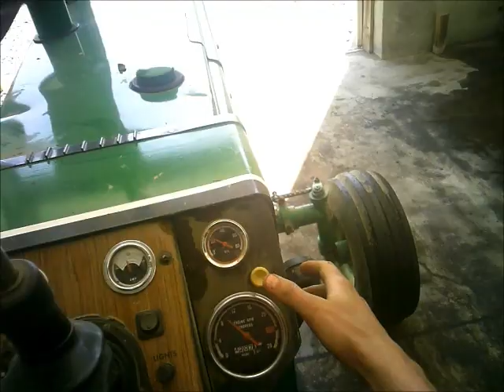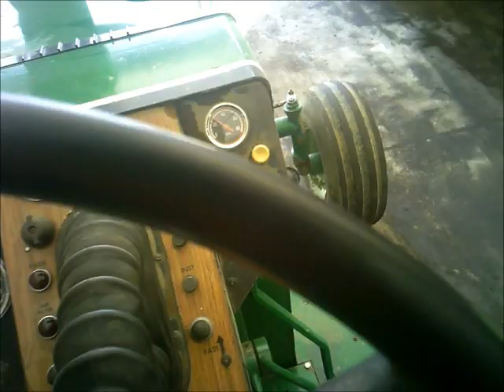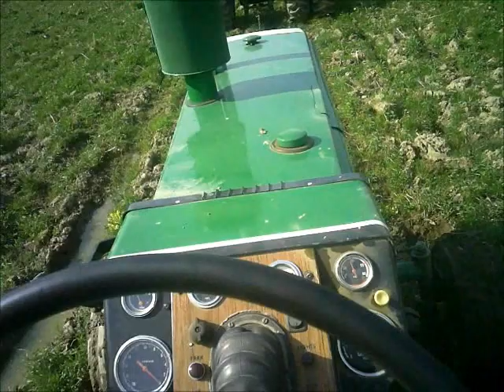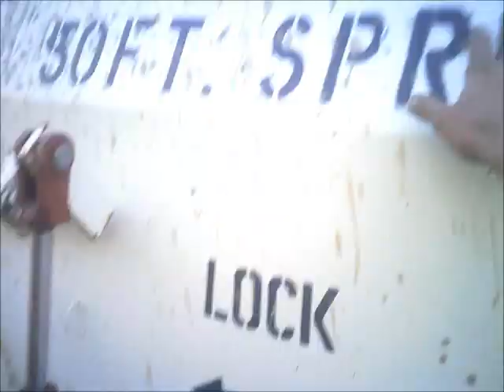A Day of Spreading Fertilizer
Thank god that jobs done!